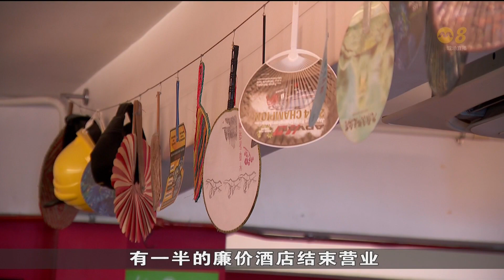高昂租金和运营成本 本地部分背包旅社入住价被推高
随着跨境旅游的恢复，熬过疫情寒冬的本地背包旅社强势复苏，但高昂的租金和运营成本，将一些旅馆的入住价格推高一倍。不过价格更高昂的胶囊酒店却受到不少游客的青睐。